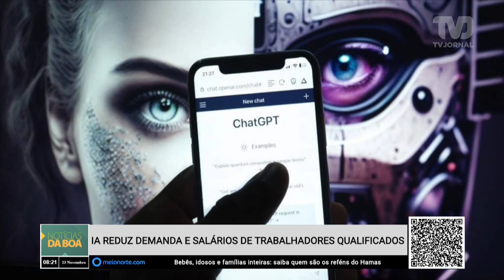Inteligência Artificial reduz demada e salários de trabalhadores qualificados